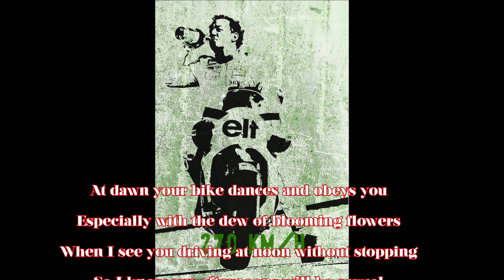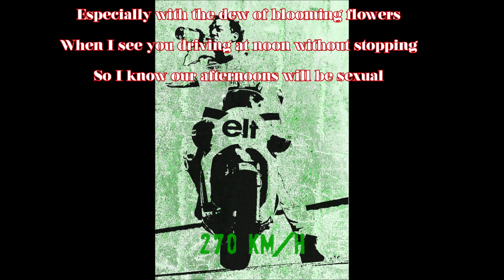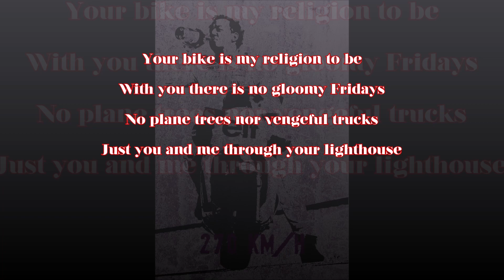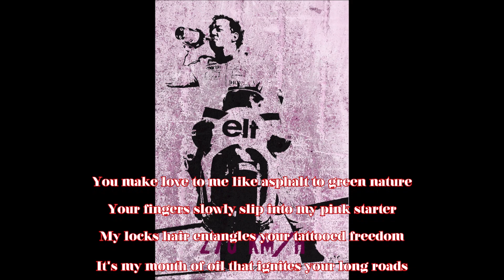270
At dawn your bike dances and obeys you
Especially with the dew of blooming flowers
When I see you driving at noon without stopping
So I know our afternoons will be sexual

You make love to me like asphalt to green nature
Your fingers slowly slip into my pink starter
My locks hair entangles your tattooed freedom
It's my mouth of oil that ignites your long roads

The paths of France are not those of the USA
France's romantic cities embellish new migrants
Presidency France kills bikers helicopters deserts
Anyone who wants to make this world a little dreamy

Your bike is my religion to be
With you there is no gloomy Fridays
No plane trees nor vengeful trucks
Just you and me through your lighthouse.

A l'aube ta moto danse et t'obéit
Surtout sur la rosée des fleurs écloses
Quand je te vois rouler à midi sans t'arrêter
Alors je sais que nos après-midis seront sexuels

Tu m'fais l'amour comme l'asphalte à la verte nature
Tes doigts se glissent lentement dans mon rose starter
Mes cheveux de boucles enchevêtrent ta liberté tatouée
C'est ma bouche de pétrole qui enflamme tes longues routes

Les chemins de France ne sont pas ceux des USA
La France des villes romantiques embellit les nouveaux migrants
La France de la présidence assassine les motards les hélicoptères des déserts
Tous ceux qui veulent rendre ce monde un peu rêveur

Ta moto c'est ma religion d'être
Avec toi il n'y a pas de sombres Vendredis
Pas de platanes ni de camions vengeurs
Juste toi et moi à travers ton phare.